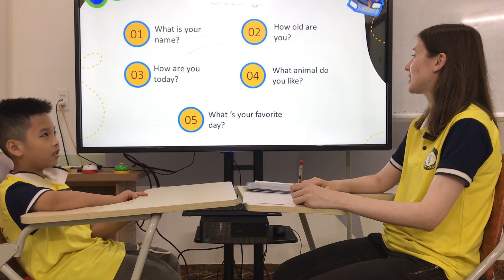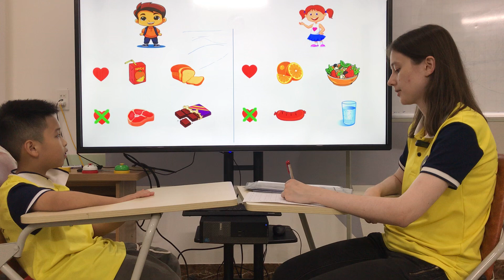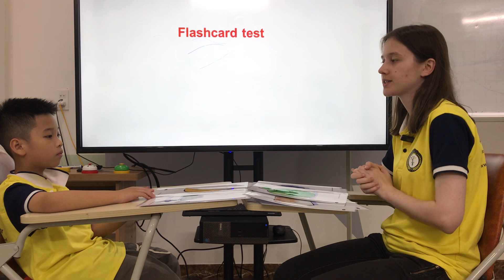Teddy - Speaking test unit 4- Power Up 1